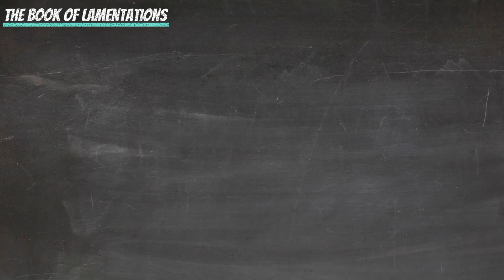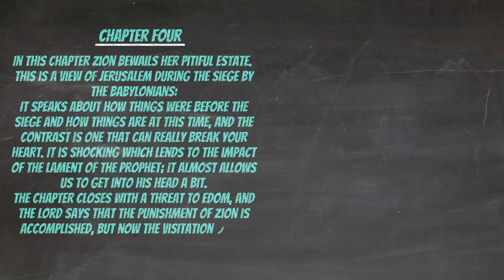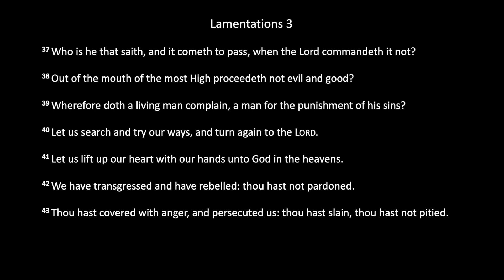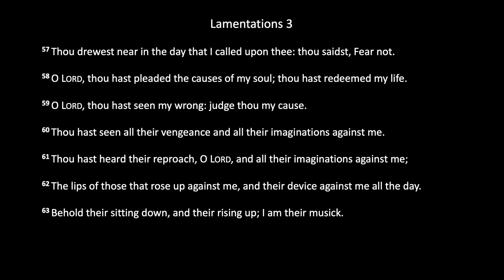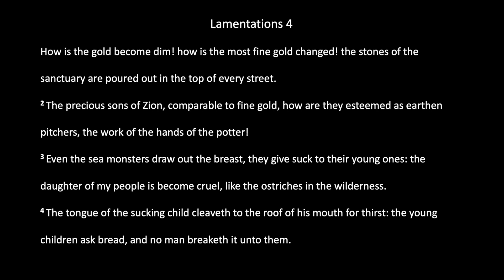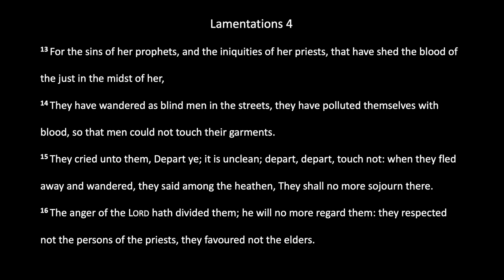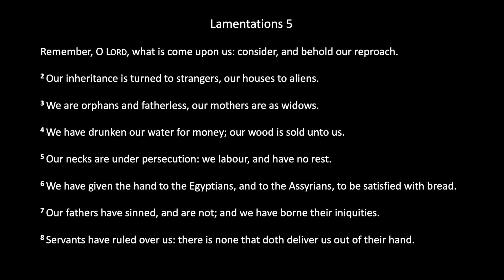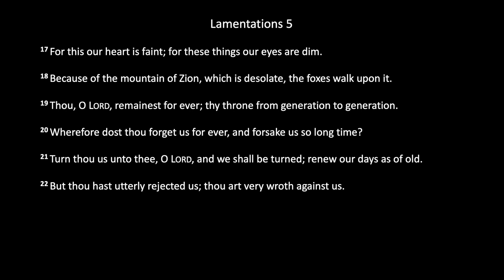Bible Reading: 25 August - Lamentations 3:37 - 5